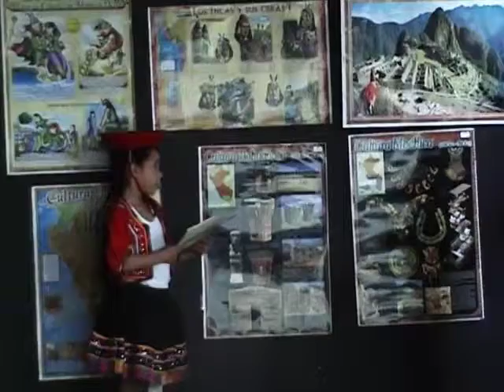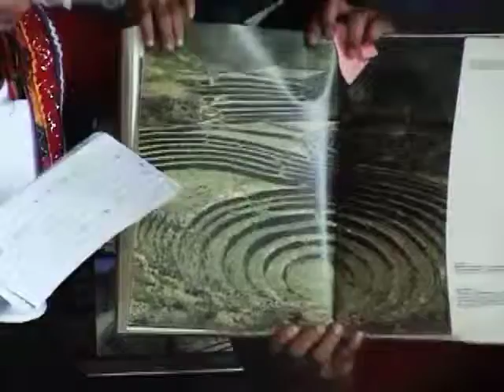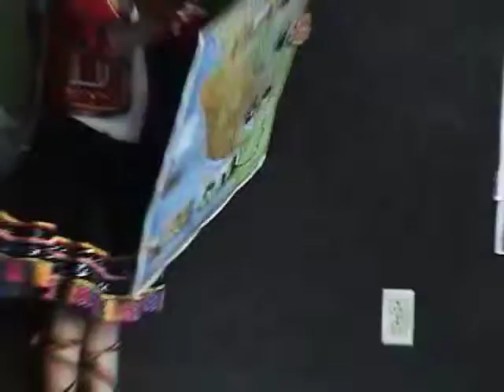Presentation sur le pérou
Présentation sur le Pérou a l'école Tourterelle